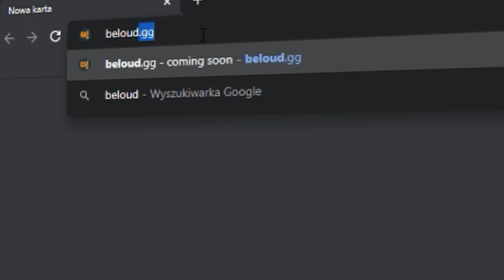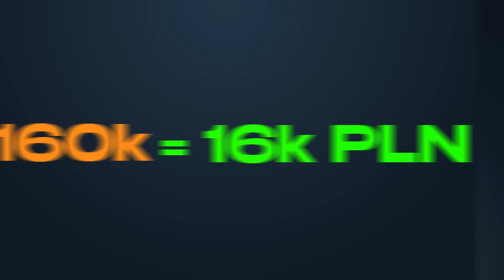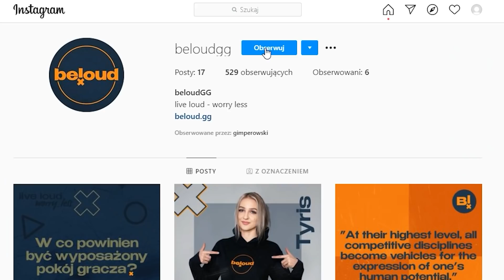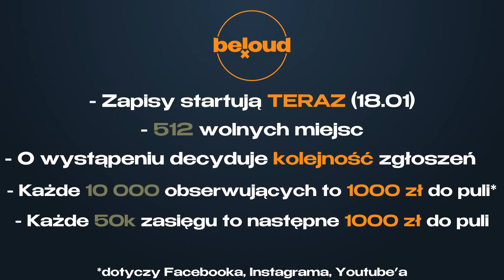ukrywałem to przed wami...